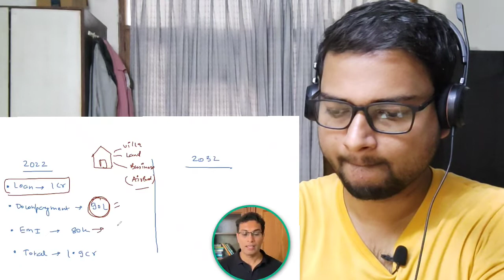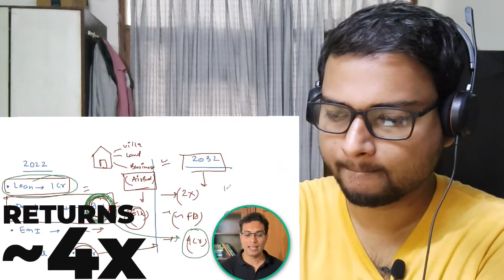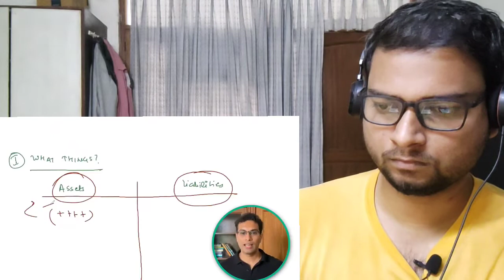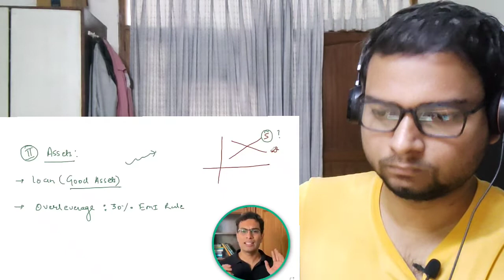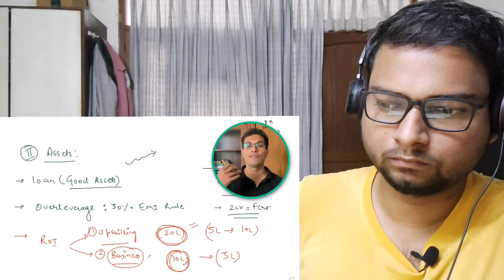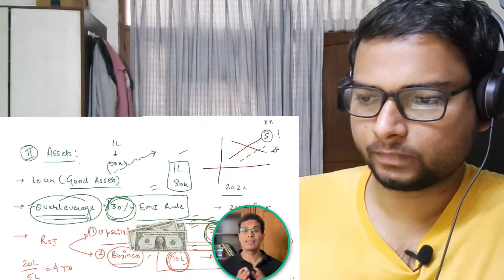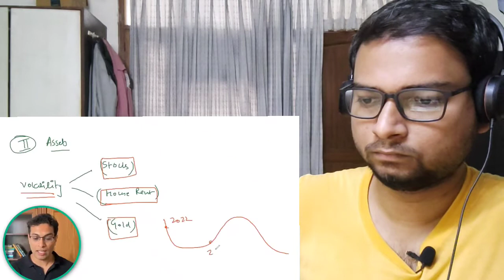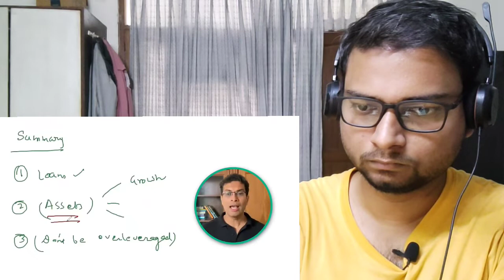Benefits of taking a loan | How to take loans to make money | LITTLE UNDERRATED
Dear Friends,